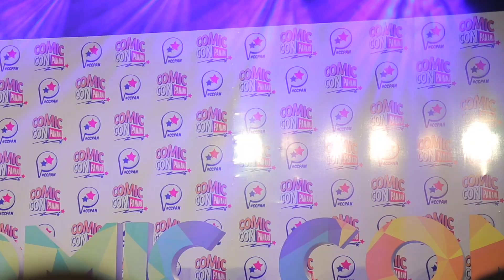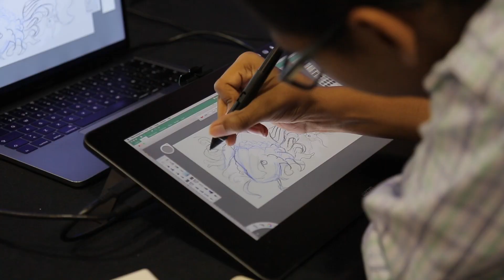Mira los cosplays y lo que pasó en Comic Con Panamá 19.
Pantallazo a lo que se vivió en el Comic-Con Panamá 2019 y algunos de los cosplays que encontramos.